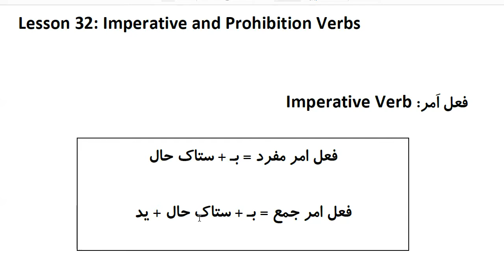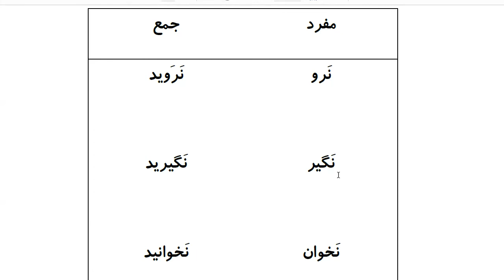Farsi Grammar in Use: For Intermediate Students - Lesson 32 -Imperative and Prohibition Verbs